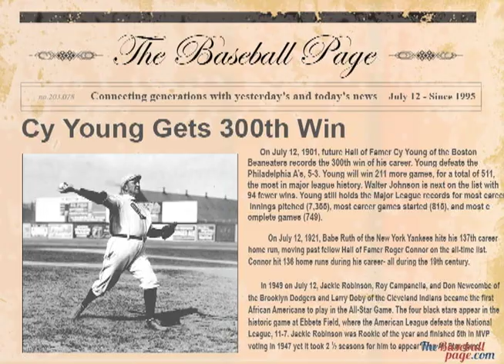Ruth hits 137th home run and Cy Young wins 300th game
On July 12, 1921, Babe Ruth of the New York Yankees hits his 137th career home run, moving past fellow Hall of Famer Roger Connor on the all-time list. Connor hit 136 home runs during his career-all during the 19th century.

On July 12, 1901, future Hall of Famer Cy Young of the Boston Beaneaters records the 300th win of his career. Young defeats the Philadelphia Aís, 5-3. Young will win 211 more games, for a total of 511, the most in major league history.